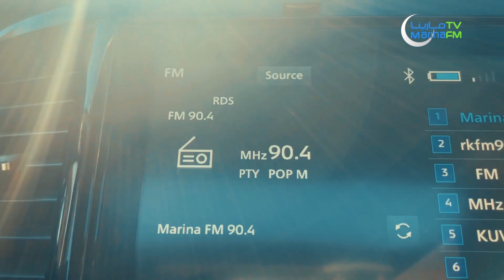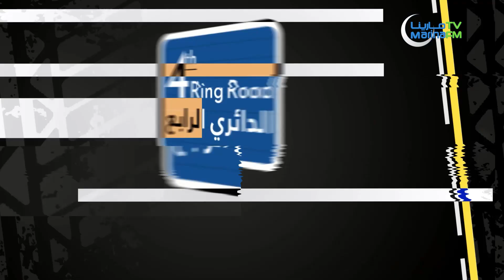بودكاست الدائري الرابع - toxic people الاشخاص السامين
بودكاست الدائري الرابع   حلقة 04